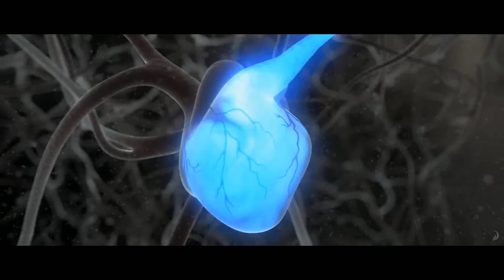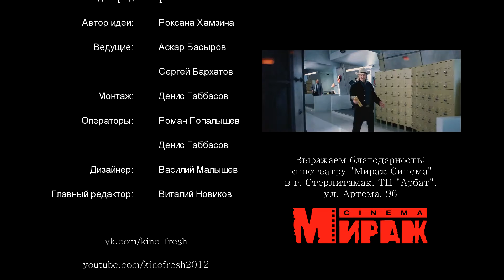Кинофреш #166 (Призрачный патруль, Штурм Белого дома)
В новом выпуске программы Кинофреш смотрите обзоры следующих фильмов:

- "Призрачный патруль" (США,2013) Режиссер: Роберт Швентке
В ролях: Джефф Бриджес, Райан Рейнольдс, Кевин Бейкон

- "Штурм белого дома" (США,2013) Режиссер: Роланд Эммерих
В ролях: Ченнинг Татум, Джейми Фокс, Мэгги Джилленхол, Ричард Дженкинс

- "Турбо" (США,2013) Режиссер: Дэвид Сорен
Роли озвучивали: Тимур Родригез, Саймон